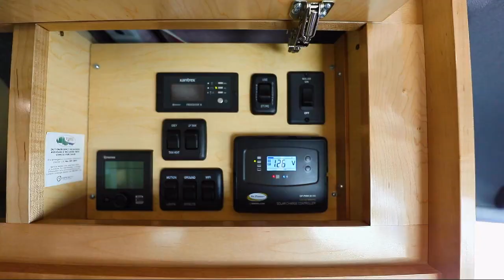2023 Coachmen Galleria 24A Seguin Kingsbury New Braunfels San Antonio Austin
2023 Coachmen Galleria 24A Stock Number: CO4785 Vin:CO4785.

Stahmann RV New is proudly serving our friends and neighbors in Seguin, Kingsbury, New Braunfels, San Antonio, and Austin. or give us a call at for more information about this or any of our other vehicles.
Stahmann RV New
2021 FM Road 78